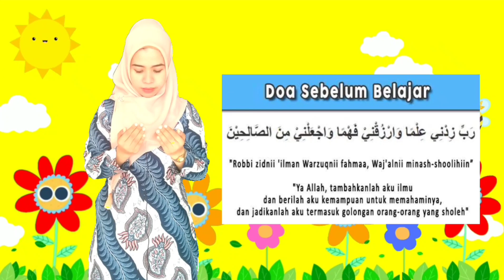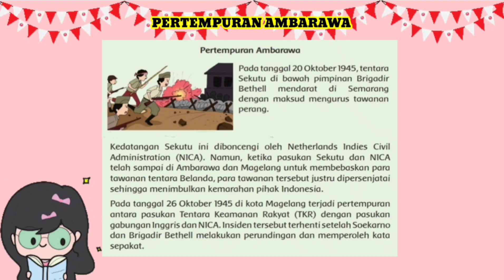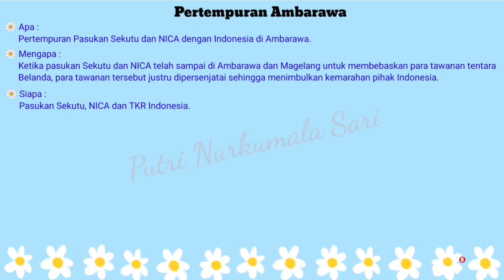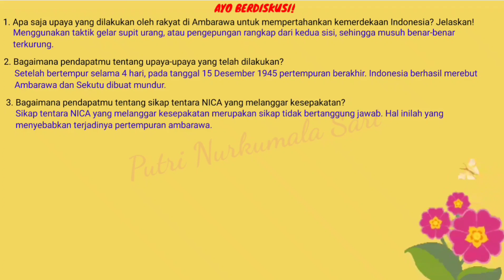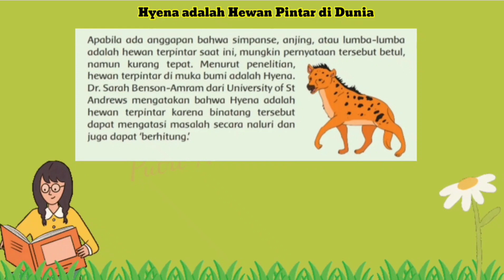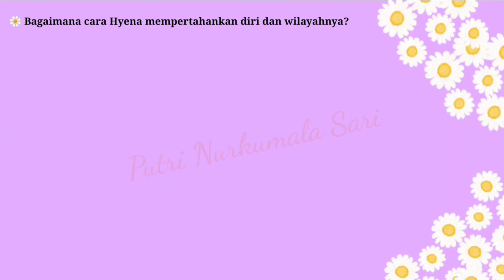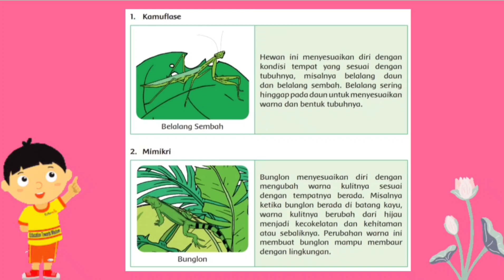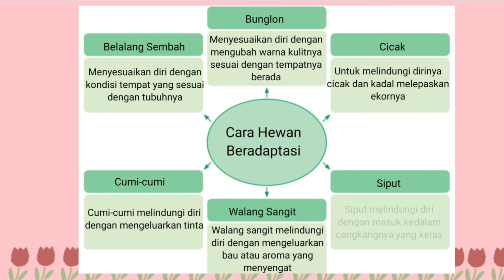TEMA 2 SUBTEMA 2 PEMBELAJARAN 3 KELAS 6 SD@Buguruputrinurkumalasari